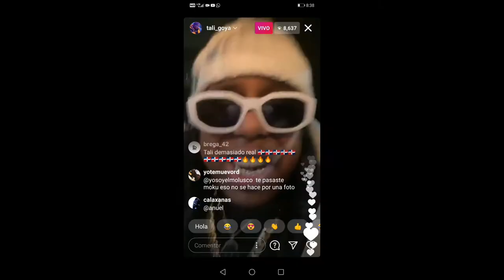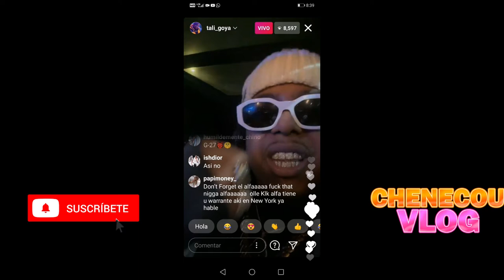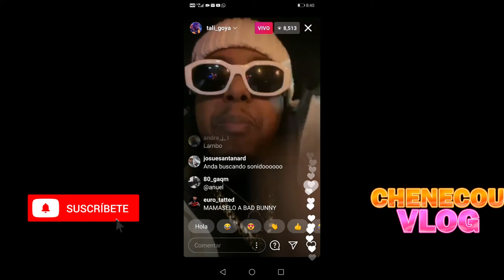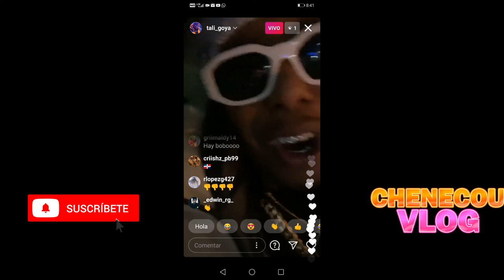TALI Goya Desahogo con el alfa el jefe ANUEL AA, OZUNA, MOLUSCO PIDE HABLAR CON ALOFOKE SANTIAGO🔥🔥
TALI GOYA LE DICE DE TODO ANUEL, AA OZUNA, Y AL ALFA. MOLUSCO PIDE HABLAR CON ALOFOKE SANTIAGO MATIAS